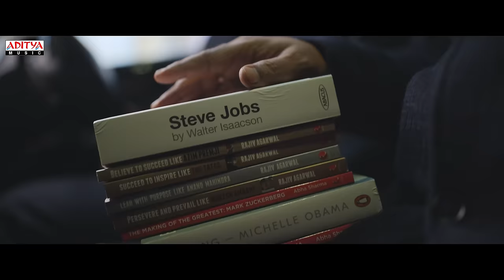Eight Movie Teaser (Telugu) | Sapthagiri | Achu | Rizwan | Suryas | Kushi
Watch & Enjoy  Eight Movie Teaser (Telugu)

Movie : Eight
Banner Name:Rizwan Entertainment
Director Of Photography:Miralan Nazeer
Editing:Vamshee Cuts
Co-Producer : KUSHI
Pro : Vamsi - Sekhar
Casting Director:Manoj Krishna
Stylist:Suma Tripurna
Co-producer:Kushi
Producer:Rizwan
Director:Suryas